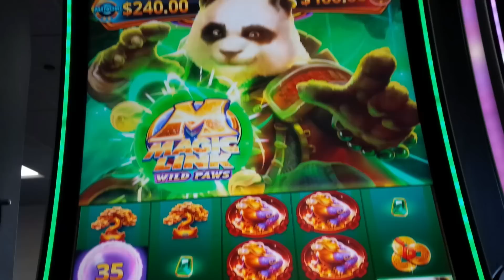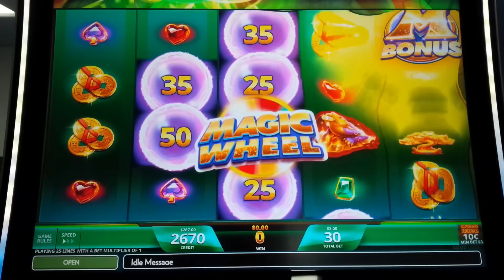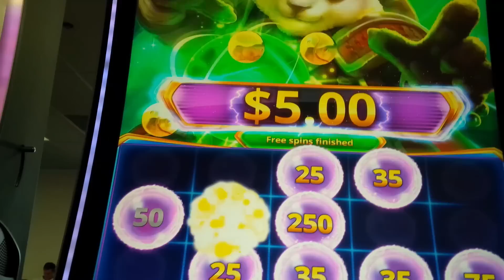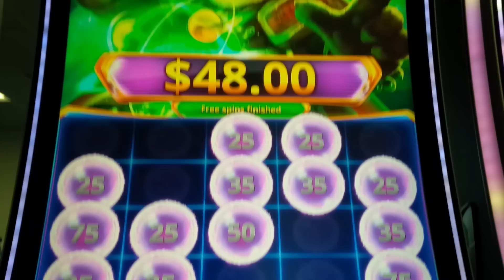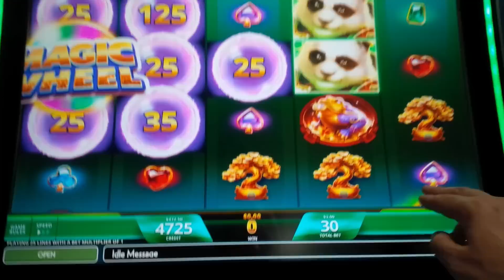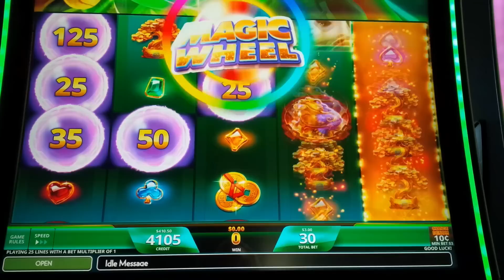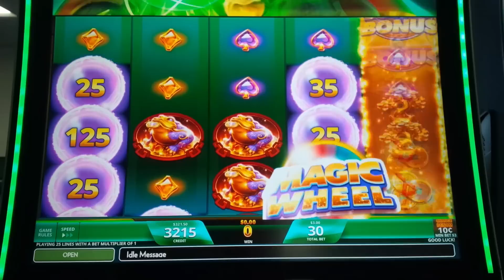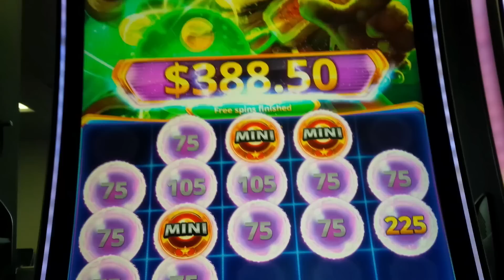DELAYED FLIGHT → WINNING! Magic Link Slots - LOVED IT!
STUCK IN THE AIRPORT AND I WON on the Magic Link Wild Paws slot machine by IGT!

Magic Link Wild Paws is a fun slot where you win by landing winning pay lines and to help, wilds symbols may land on reels 2, 3, 4 and 5. There are two different bonuses in this game:

The Free Games Bonus is initiated by landing 3, 4 or 5 scattered bonus symbols for 10, 15 or 25 free games respectively. During this feature, and alternate set of reels are used and you have a better chance to initiate the Hold and Respin Bonus.

The Hold and Respin Bonus is initiated by landing 6 or more orbs on reels 1 thru 4 and the special Magic Link symbol of reel 5. You are initiating awarded 3 free spins and any additional orbs that land, will lock for the remainder of the feature and reset your spin count to 3. Additionally, extra orbs may be randomly added to the reels, a cool feature! Finally, if you land the special Wheel Bonus orb, you get to spin the wheel for a Credit Prize or Progressive. Filling the Screen will award the Grand Jackpot.

Magic Link Wild Paws is an interesting one, as is Fortune Line 4, where I scored a MASSIVE JACKPOT I LOVE THIS GAME! IGT creates many awesome games like Prosperity Link, where I scored an AWESOME JACKPOT HANDPAY

0:00 Magic Link Wild Paws Intro
3:48 Hold and Respin Bonus - MAGIC WHEEL!
6:36 Hold and Respin Bonus!
7:44 Hold and Respin Bonus - SURPRISE!
10:42 Hold and Respin Bonus!
18:55 Free Games Feature!
24:37 Hold and Respin Bonus - SURPRISE!